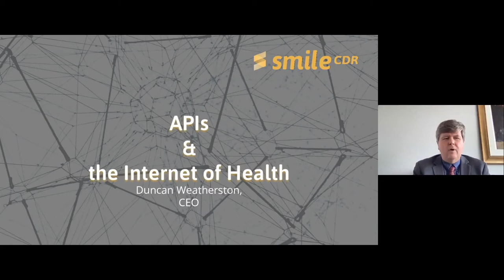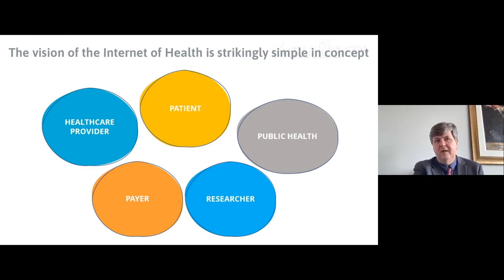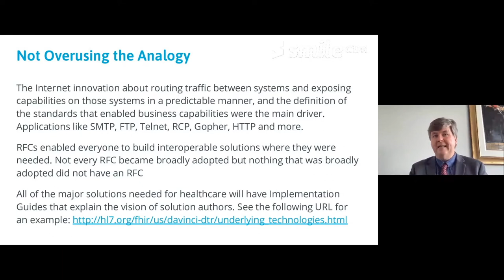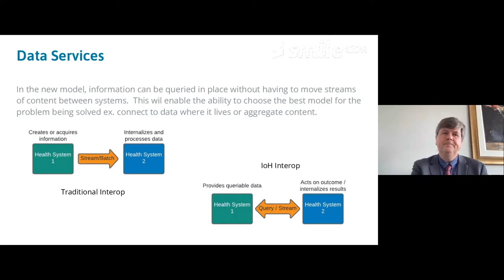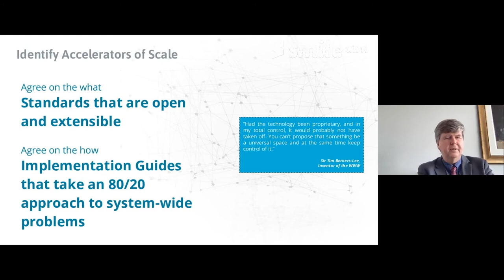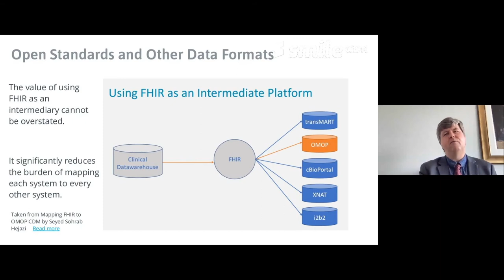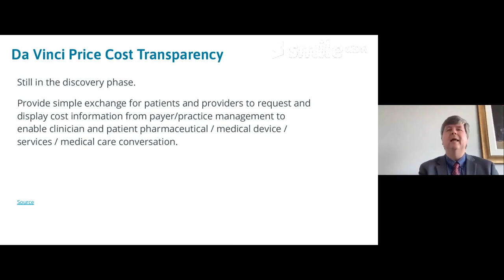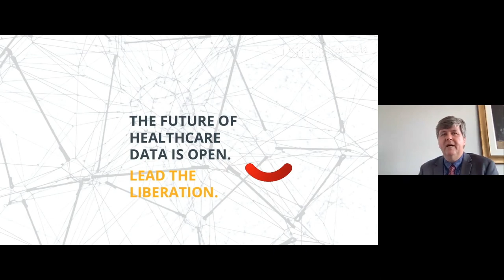APIs and the Internet of Health - Duncan Weatherston @ AMIA